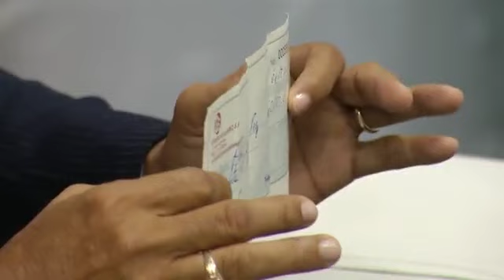Diomelys Domínguez Pérez representando en Miss Bellezas del Caribe